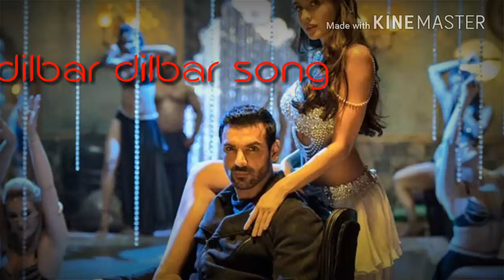DILBAR DILBAR FULL VIDEO SONG neha kakkar john abraham satyamev jayate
Satyamev jayate movie 2018 | nora fatehi |